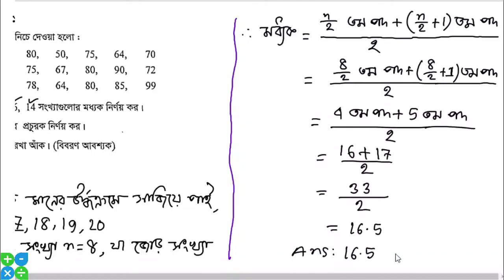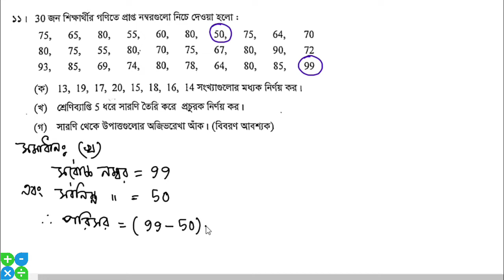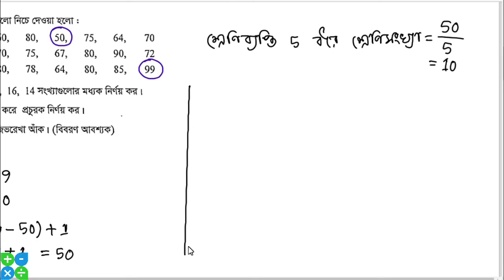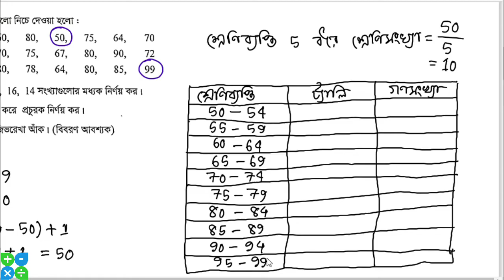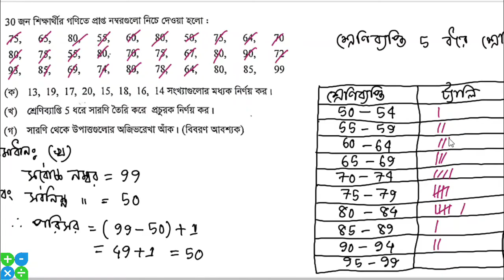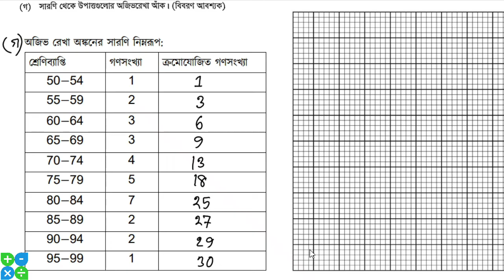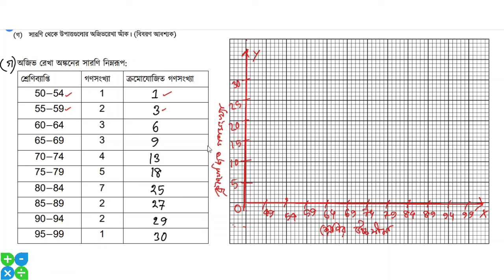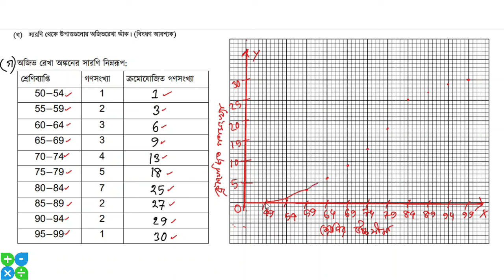SSC math cq solution 2022 || Dhaka board 2022 || পরিসংখ্যান ১১ নং সৃজনশীল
SSC math cq solution 2022 || Dhaka board || পরিসংখ্যান ১১ নং সৃজনশীল প্রশ্নের সমাধান